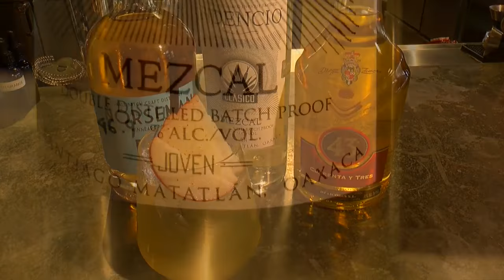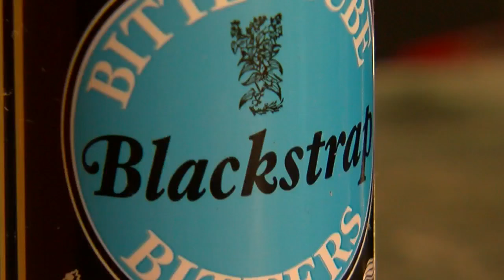Mike’s Mix: The Hewing Hotel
Local furnishings meet local spirits in the bar of the new Hewing Hotel in Minneapolis, where Mike Augustyniak heads to find a late-fall Mike's Mix!
WCCO Saturday Morning – December 3, 2016